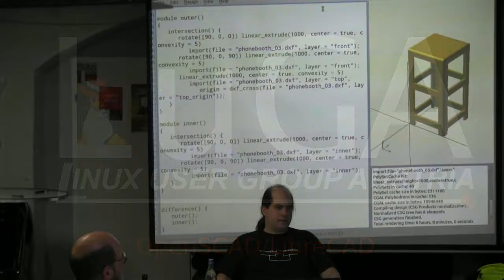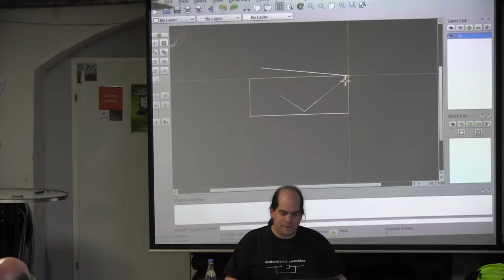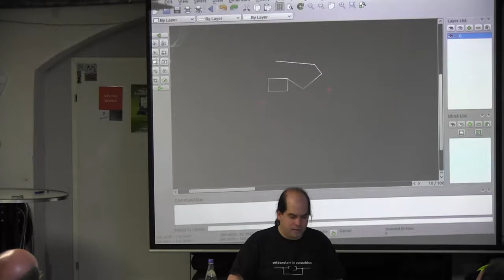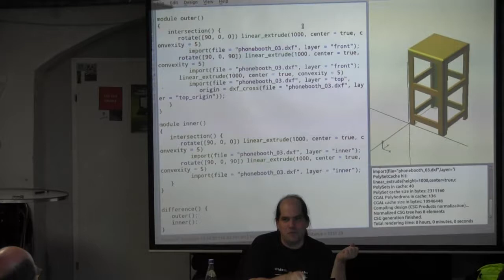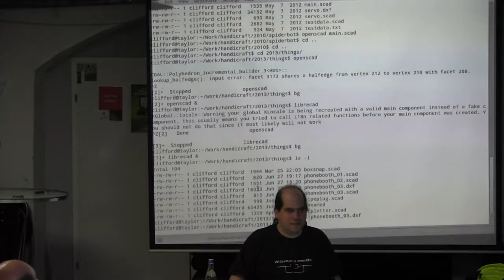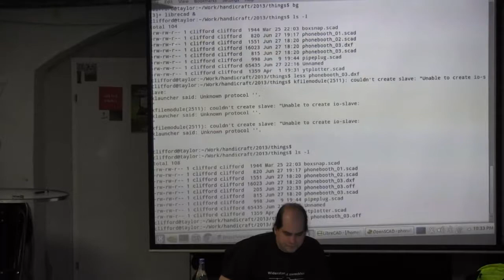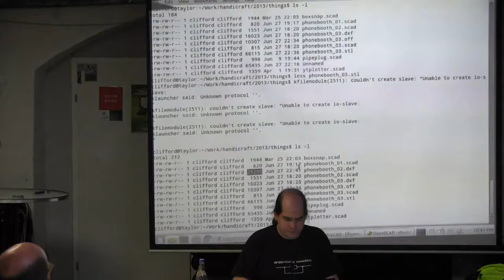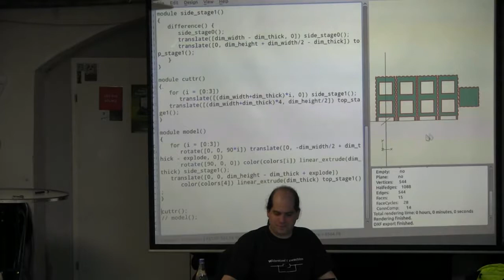openscad Teil2 / LibreCAD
OpenSCAD und QCad/LibreCAD  Teil 2
Vortragende(r):
Clifford Wolf
Ort:  Metalab, Rathausstraße 6, 1010 Wien
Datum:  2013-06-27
Zeit:  19:00
Abstract:

Einführung in das 3D-CAD-System OpenSCAD mit Schwerpunkt Rapid Prototyping (Lasercutter, 3d-Drucker). OpenSCAD funktioniert gut zusammen mit einem 2D-CAD-Programm wie QCad/LibreCAD. Daher werde ich dieses Programm ebenfalls kurz anreißen. Abhängig davon, wie viele Leute erscheinen, wird die Veranstaltung mehr Vortrags- oder mehr Workshop-Charakter haben.